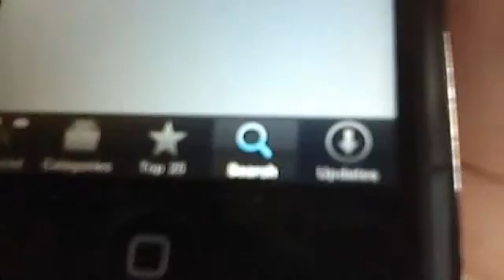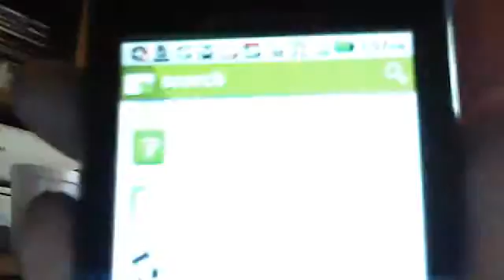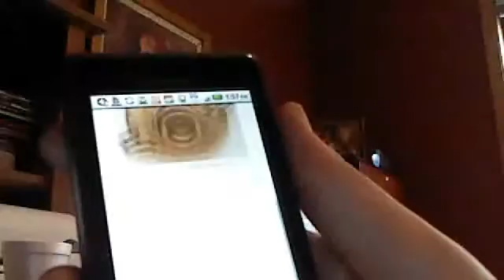anroid vs ios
see who wins